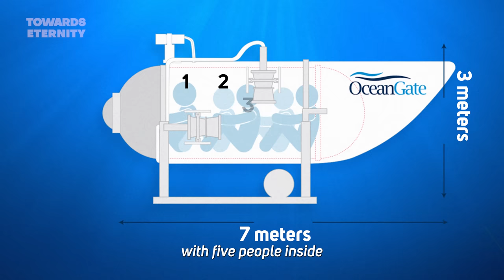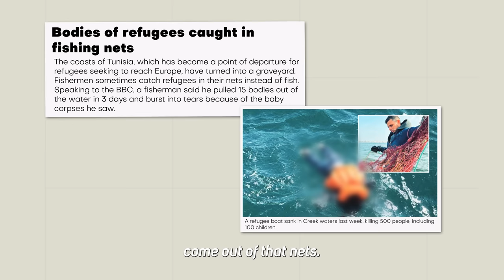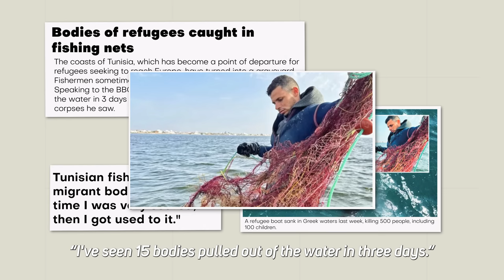5 Millionaires Lost In Pursuit of Titanic: The Truth You Didn't See! - Towards Eternity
Assalamu aleikum brothers and sisters,
In today's video, we talked about the Titan submarine and its million-dollar crew, which set out with a team of 5 people to observe the remains of the Titanic ship, which has been on the agenda recently, and then disappeared.